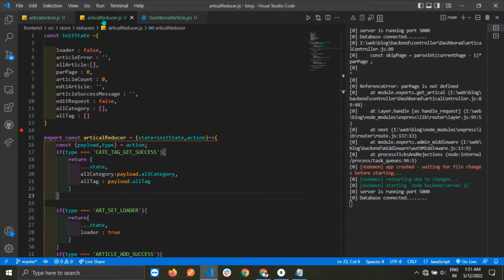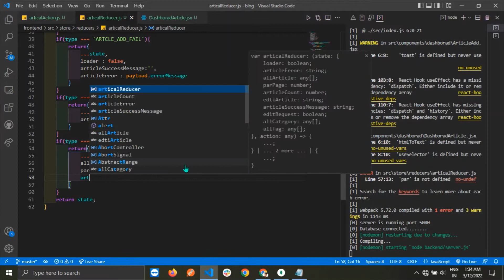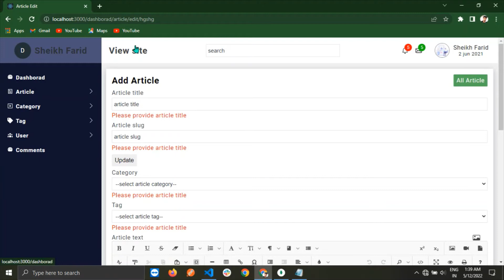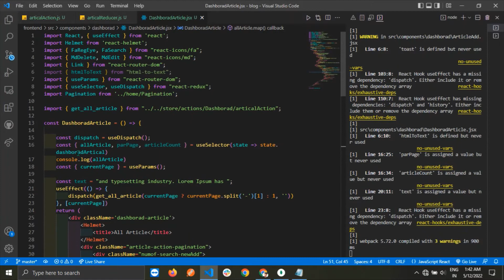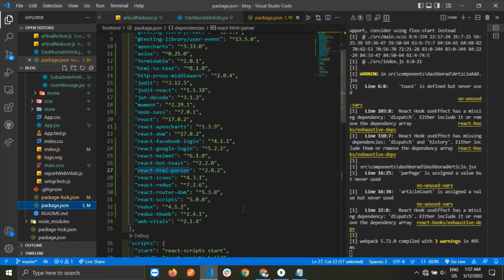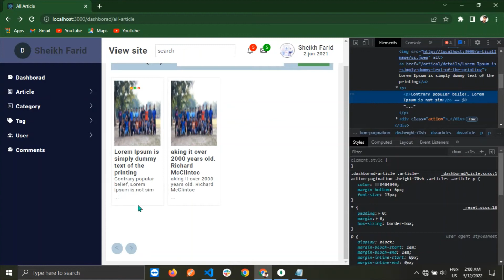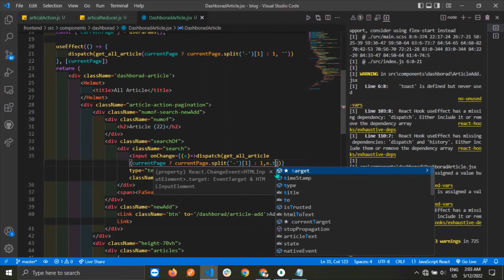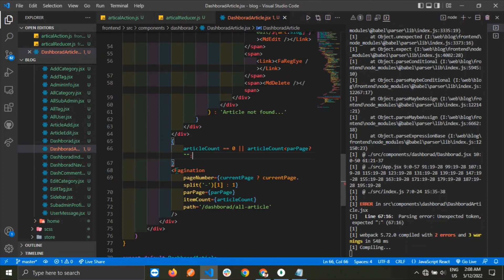MERN STACK Multi Author Blog article display and pagination React Node Express MongoDB #73